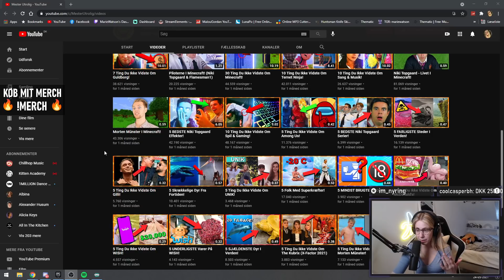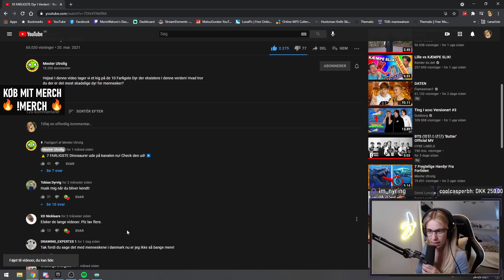Marie Reagerer På: Verdens farligste dyr! *Sheeeeeeeesh*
Hvis i har lyst, så må i meget gerne support via Fortnite. Brug min creator code, når i køber skins: MARIEWATSON ❤️